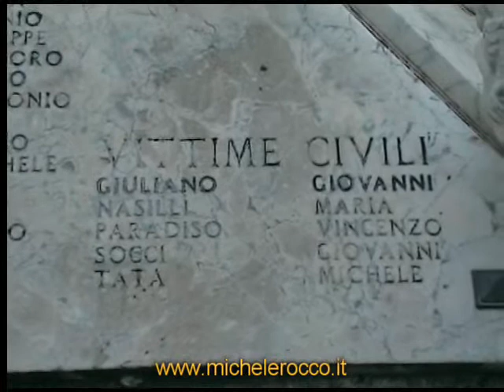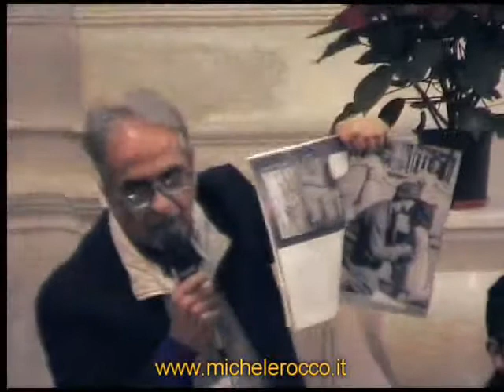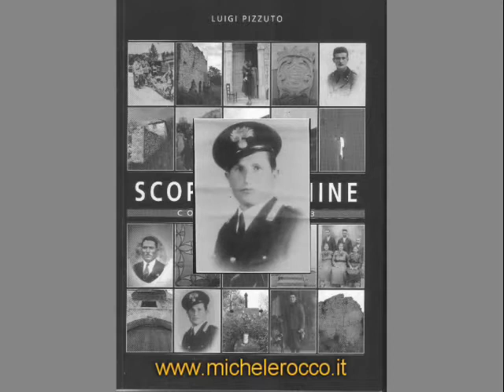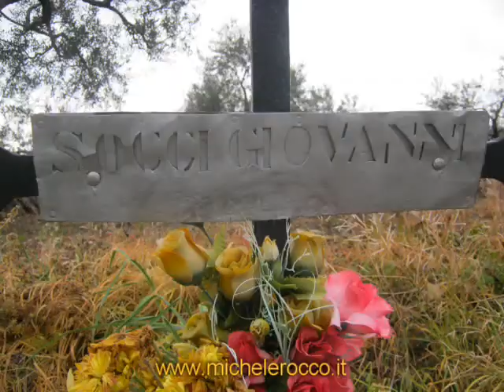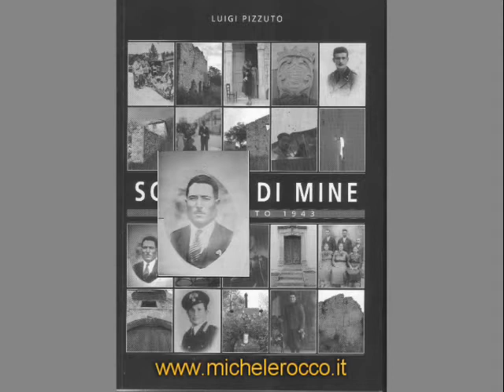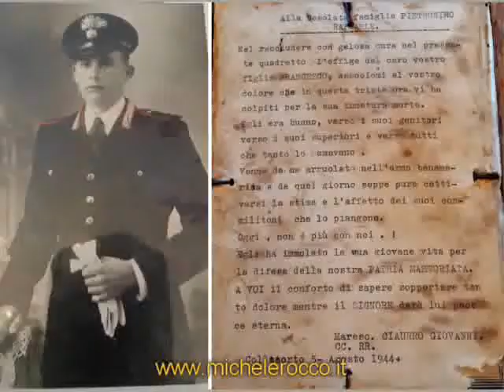Scoppio di Mine - 1943 a Colletorto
Nella Chiesa del Purgatorio, il giorno 28 dicembre 2014, è stato presentato il libro-documento del Prof. Luigi Pizzuto sugli eventi legati alla seconda guerra mondiale ed in particolare su quelli conseguenti dell’occupazione tedesca. Il titolo del libro fa riferimento a episodi avvenuti proprio a Colletorto e che hanno coinvolto un ragazzo di appena 13 anni e un uomo che si recava al lavoro in campagna, entrambi dilaniati, a poche ore di distanza, da mine lasciate dai tedeschi durante la ritirata. Il libro alterna testi, frutto del racconto di anziani, a immagini d’epoca reperite in collezioni private. Il convegno ha visto la presenze di storici ed esperti che hanno inquadrato le piccole storie nella grande storia.